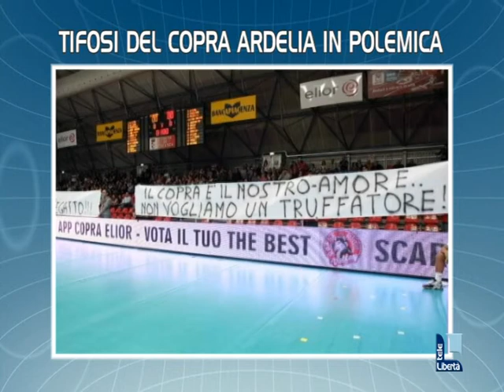Titoli TGL giovedì 30 ottobre 2014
PICCHIATA, SEQUESTRATA E VIOLENTATA
Una donna di 30 anni ha trovato il coraggio di denunciare il compagno dopo 4 anni di inferno. L’uomo, un 43enne, è stato arrestato dalla polizia municipale. Boom di richieste di aiuto al telefono rosa.

VIA ROMA: PIU’ CONTROLLI E STOP AFFITTI IN NERO
Lo ha stabilito il comitato per l’ordine e la sicurezza che si è riunito stamattina in prefettura dopo gli ultimi episodi di sangue nella zona. Pattuglie incrementate soprattutto dalle 19 all’una di notte.

RAPINA IN BANCA A CASTELVETRO
Due banditi entrano al credito cooperativo di via Cremona intorno alle 15 con il volto parzialmente coperto e portano via 500 euro.

PROBLEMI DI SICUREZZA IN PREFETTURA
L’ex provveditorato ha traslocato dai locali di Borgofaxall a quelli di un’ala dell’edificio di via San Giovanni, ma all’ingresso principale c’è la vigilanza che deve controllare chiunque entri.

TIFOSI DEL COPRA ARDELIA IN POLEMICA
La squadra di pallavolo maschile ieri sera al Palabanca ha battuto il Verona ma è stato contestato l’amministratore delegato della società Ruggieri . Domani speciale di Libertà dedicato a Nordmeccanica Rebecchi Volley.